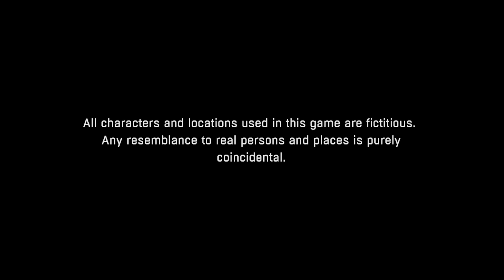Dying Light #5 That's right, fall to your deaths